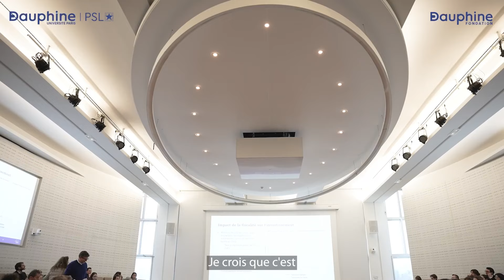La Chaire Entreprises Familiales en 3 minutes | Université Paris Dauphine - PSL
Présentation de la Chaire « Entreprises familiales et investissement de long terme » par ses co-directeurs, les professeurs Edith Ginglinger et Farid Toubal.

La Chaire Entreprises Familiales est une chaire de la Fondation Dauphine,  lancée en septembre 2023 avec le soutien des groupes SEPTODONT, SISLEY, THUASNE, ACCURACY,  BNP PARIBAS, BNP Paribas Banque Privée, et du FBN France.

En savoir plus sur les projets de recherche de la Chaire